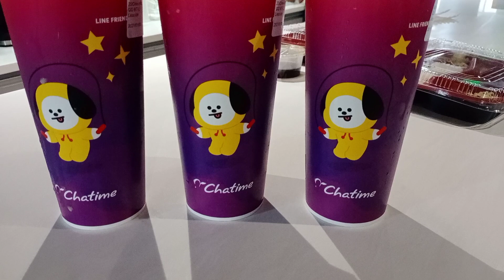Ang aming pananghalian||SORU IZAKAYA||Chatime||S&R Creamy Pesto Pasta||WHAT IS FOR LUNCH